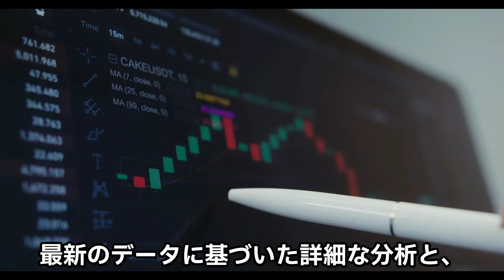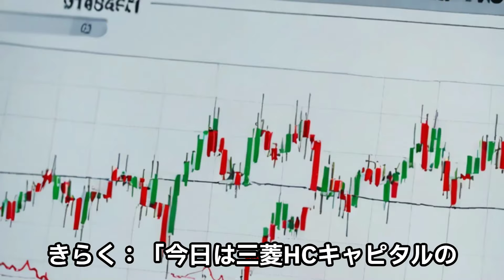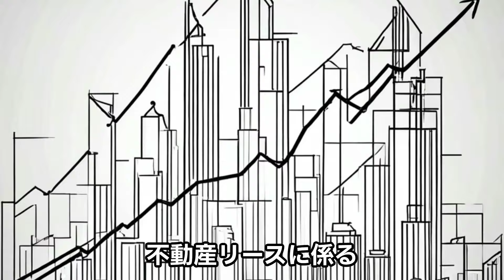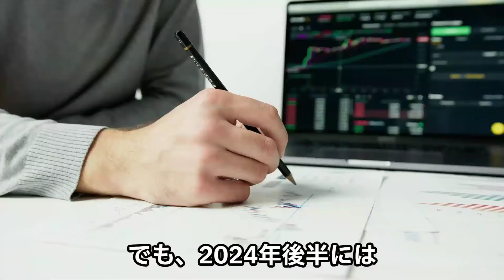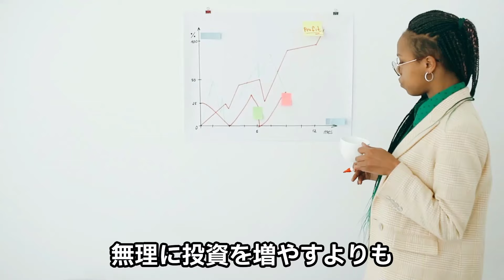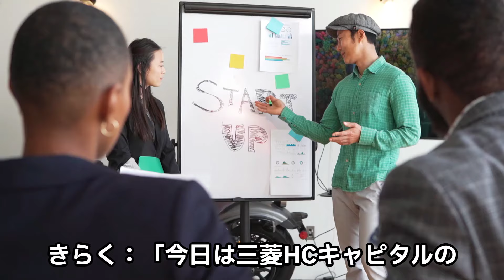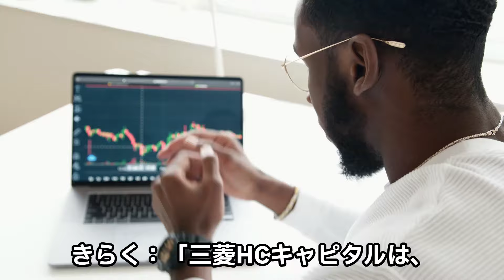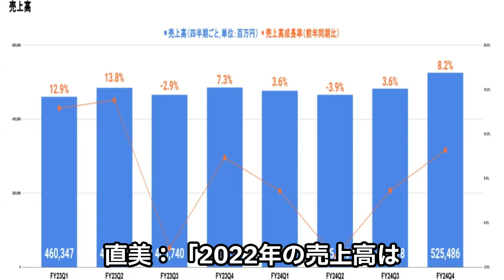高配当利回り3.91%！三菱HCキャピタルで安定収益を狙う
★企業の収益性と成長性を裏付ける営業キャッシュフローなど更に詳細な財務データを解説

★わが投資術　市場は誰に微笑むか（清原達郎 (著) ）

【目次】
0:00 冒頭
0:17 ただ貸すだけじゃない！三菱HCキャピタルのアセットビジネス
3:23 株価パフォーマンス+33.34%！三菱HCキャピタルの上昇が続く
4:21 4期連続増益！安定成長を続ける三菱HCキャピタルの最新決算
5:38 三菱HCキャピタル、過去最高益を達成！76億円の増益の秘密
7:17 2024年３月期の各セグメントの動向
7:20　①持続的な成長を示すベース利益増加！カスタマーソリューションセグメント
8:46　②効率的な再編で収益増加！ 海外地域セグメント
10:42　③持続成長の鍵！保有電源量拡大で安定供給を目指す 環境エネルギーセグメント
12:18　④市場回復と新規案件で好調！ 航空セグメント
13:34　⑤慎重な投資でリスク管理徹底！ ロジスティクスセグメント
14:54　⑥新規投資で資産基盤強化！ 不動産セグメント
16:32　⑦事業効率化で次の成長へ！ モビリティセグメント
17:40 リターン増加！26期連続増配を見込む 25年3月期の見通し
20:09  〇〇リスクには要注意三菱HCキャピタルの事業リスク
23:28 売上高3.6%増！2023年も成長を続ける三菱HCキャピタル
25:15  三菱HCキャピタルの投資判断